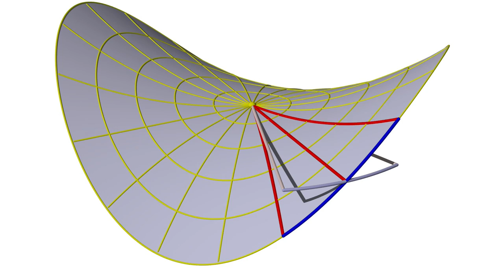Vergrösserungswirkung der Krümmung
Die roten Strahlen verlassen den Nullpunkt immer unter dem gleichen Winkel. Die Strecke am Ende der Strahlen ist bei positiver Krümmung der Fläche kleiner als in der Ebene, und kleiner bei negativer Krümmung. Diese Idee wird verwendet, um aus einer Analyse des kosmischen Mikrowellenhintergrundes zu entscheiden, ob das Universum flach ist.

Danke an Tabea Méndez für wertvolles Feedback bei der Erstellung dieses Videos